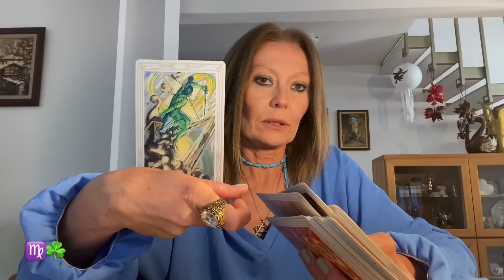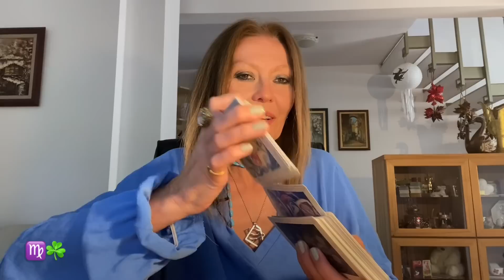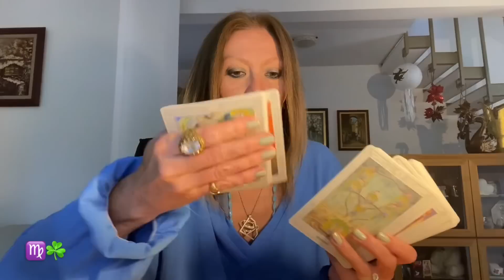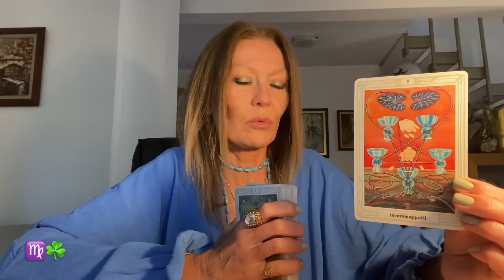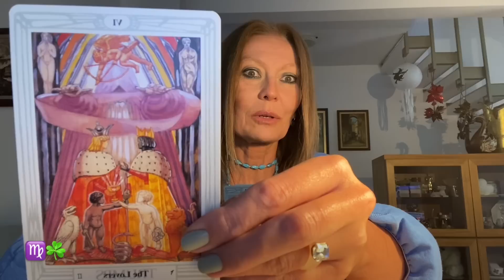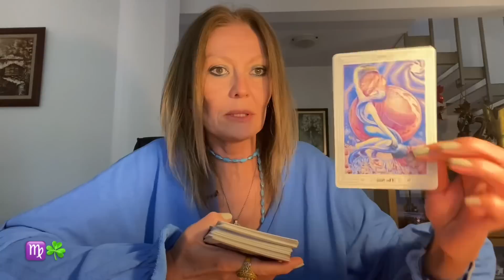ДЕВА♍️VIRGO🧜‍♀️и ОКТЯБРЬ 2023🍁Гадание на картах ТАРО©️